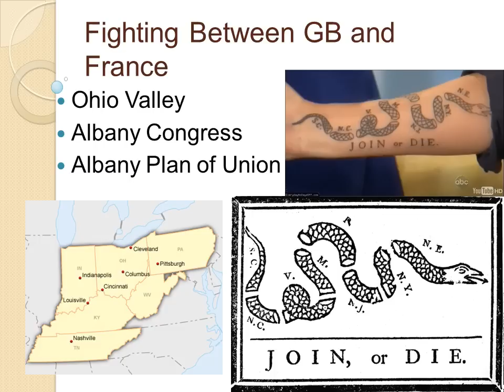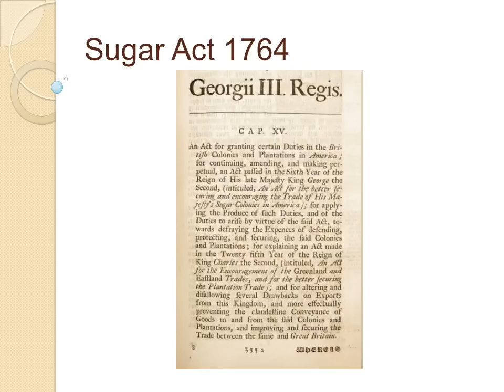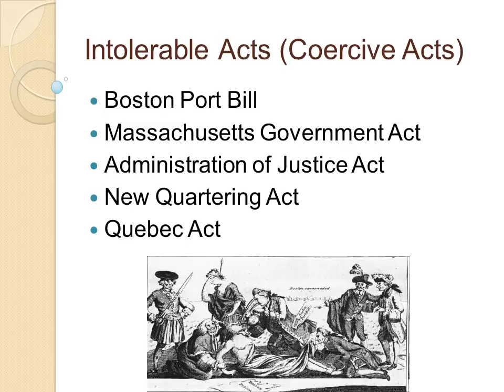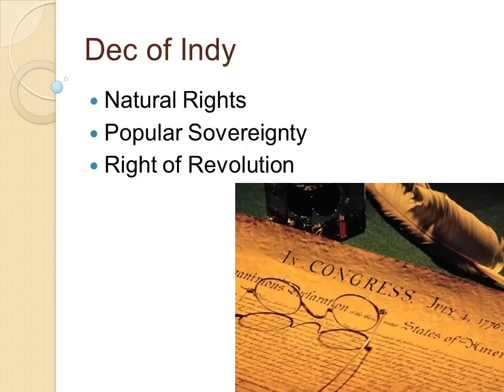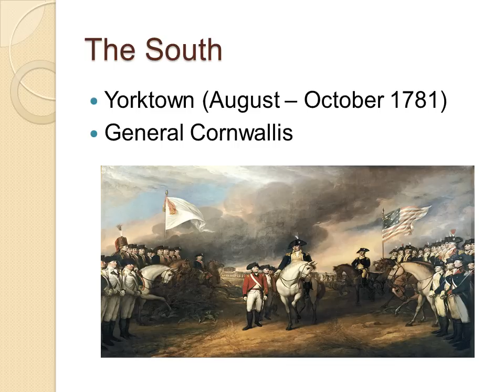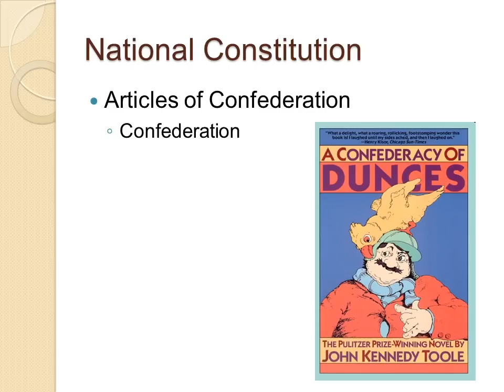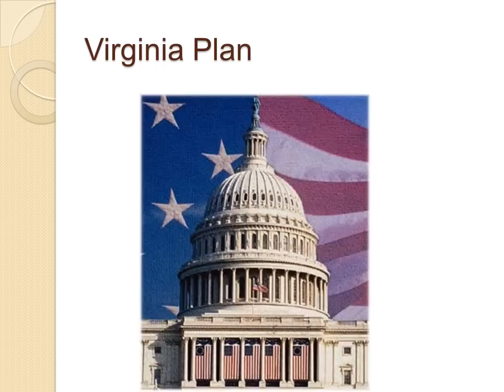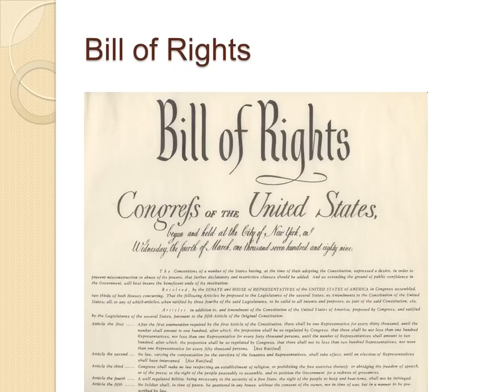Chapter 5 and 6 Notes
Boyer Chapters 5 and 6.